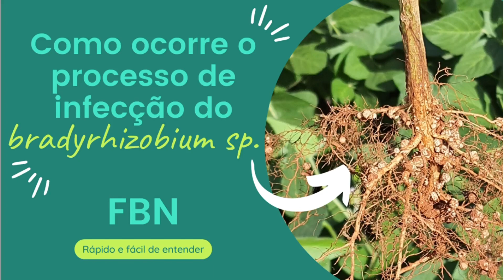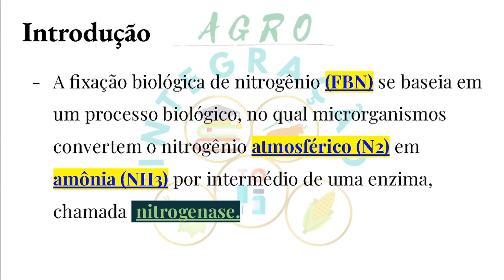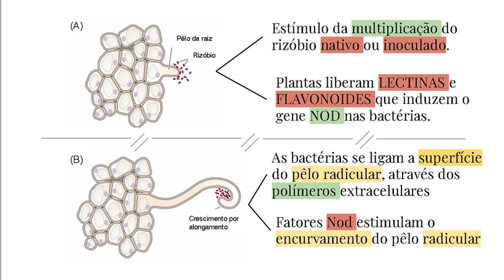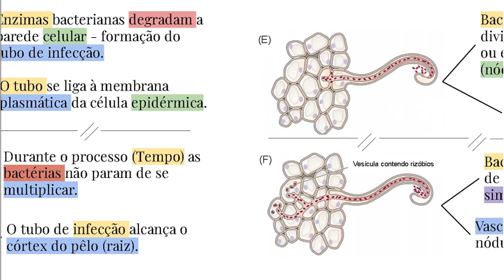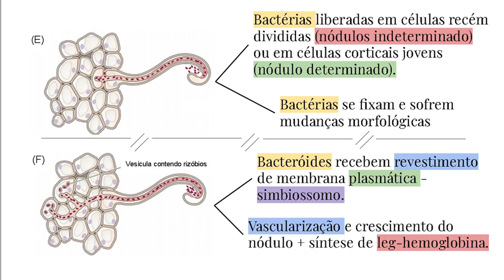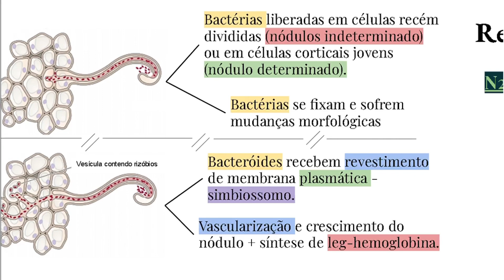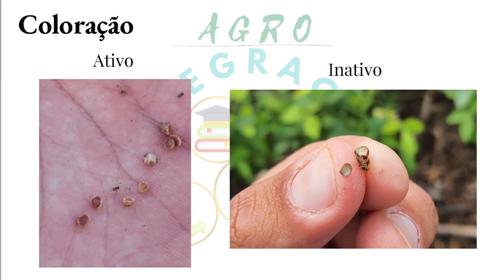FBN: Como ocorre a nodulação em Soja. Bradyrizobium sp.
Falar sobre inoculação é muito importante, pois gera uma economia gigantesca dentri do bolso do produtor Brasileiro, tendo uma grande economia no processo, como eu falo neste vídeo

Segue abaixo uma sequência de links para poder acompanhar melhor tal raciocínio.